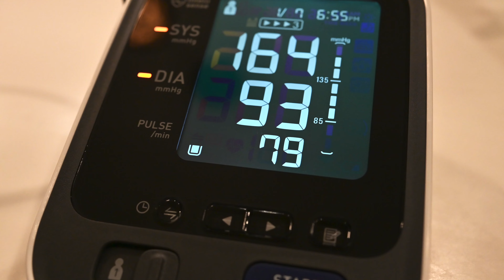Heat Hacks: 7 Weird Sauna Benefits (& Dangers)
Today we’re discovering 7 benefits of sauna. We’ll talk about what happens to your body when you go to the sauna, the benefits and then talk about the potential risks of sauna bathing.

🧶 Threads: @Doctor.Zobir

⌚️Timestamps:
0:00 First sauna experience
1:35 What is sauna bathing?
2:02 What happens to your body in the sauna?
2:32 Benefit 1
3:00 Benefit 2
3:16 Benefit 3
3:35 Benefit 4
4:00 Benefit 5
5:00 Benefit 6
5:28 Benefit 7
6:05 Dangers
7:15 5 Sauna tips